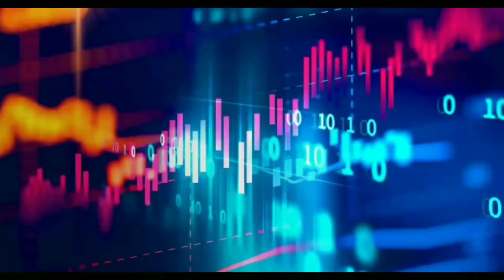•Especial de dia dos namorados Jacoot ❤️• (👁️👅👁️💖) GC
• ••´º´•»ⅅℰՏℂℛⅈçã❆«•´º´•• •

Oii, tudo bão? :3
Espero q sim UwU

Gostou do vídeozin?
Se n gostou.. tá fazendo oq aki?
Pode ir embora
Oxi

♡ Kinemaster (intro)
♡ PowerDirector (vídeo)
♡ Ibis Paint X (capa/parte do vídeo ou nenhum dos dois)

✔ Vídeo longo
✔ Meme
✔ LGBT🏳️‍🌈
✘ GCMV
✔ Especial
✘ Aleatório
✘ Curta Metragem
✘ Filme

✘ Mizeck💕
✔ Yuvi❤️
✘ Amilith♥️
✔ Jacoot ❣️
✘ Temily 💖

     ★·.·´¯`·.·★ Parcerias ★·.·´¯`·.·★

•Yuki Dubs• (Dublagem)

Meu marido UwU

꧁ Rყɑռ ꧂

Minha Totosa 7w7

꧁༺Dark Wolf༻꧂ Studio II

Minha lindinha UvU

Bakinhah ;

Minhas chatinha ✌️

— Srtas. Darling;

   ✪ Vc finalmente chegou no final da descrição!✪

                Byeeeeeeee OwO💕